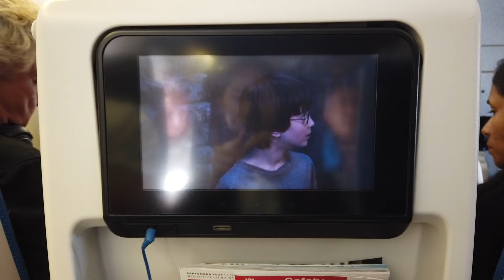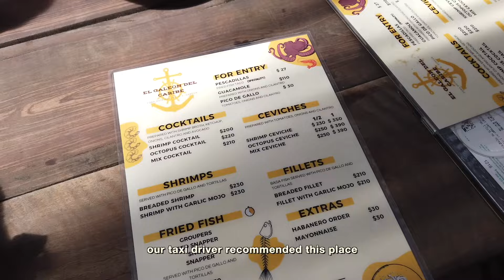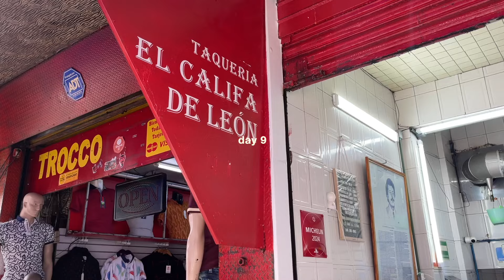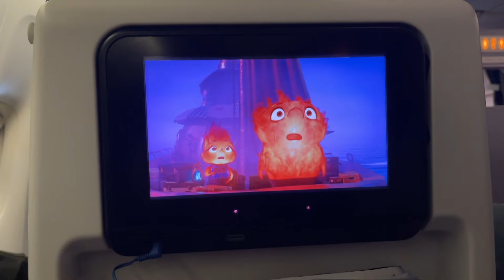Mexico vlog ♡ destination wedding & mini vacation with my boyfriend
Welcome to my diaries series where I show you my rather average life as a late 20s girly living her best life. I hope you enjoy watching it as much as I enjoy making it!

♡ Thuvan